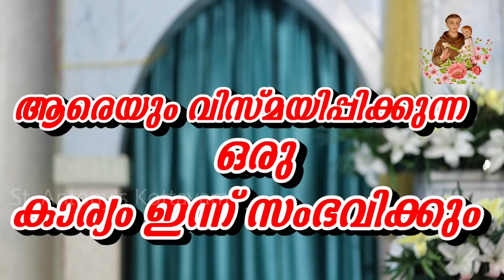ആരെയും വിസ്മയിപ്പിക്കുന്ന ഒരു കാര്യം ഇന്ന് സംഭവിക്കും / അഭിഷേകവചസ്സുകൾ 438